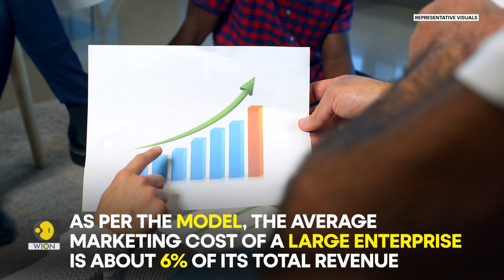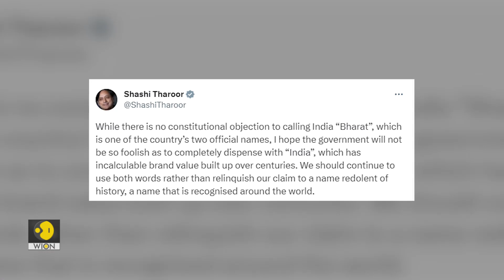India vs Bharat row: How much will it cost to change India’s name to Bharat? | WION Originals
Speculations around rebranding 'India' are soaring. The nation is currently abuzz with doubts. Will 'INDIA' soon be called 'BHARAT'?. How much will it cost the nation to be called 'BHARAT'? Watch this video to know more.